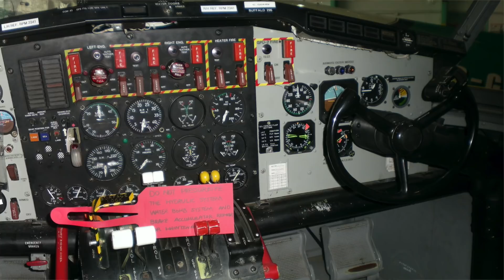ORMANLAR YANIYOR, BAKANLAR BAKIYOR - Türkiye'nin Orman Yangını ile Mücadele Çaresizliği - Çözüm ne?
Yangın söndürme uçakları neden uçmuyor? Hangi yangın söndürme uçağı daha iyi? Türkiye'de hangi yangın söndürme uçakları var? Yangın söndürme uçakları çok mu eski ? Neden yangın söndürme uçaklarında bir türlü çözüm olmuyor? Orman yangınlarını nasıl önleyeceğiz?
Orman yangınlarında son durum ne?

Merhabalar,
Ben Kaptan Baha. 1994 yılından bu yana uçan bir pilotum. Halen Amerika'daki bir şirkette Boeing 747 pilotu olarak uçuyorum. Sizleri havacılık açısından bilgilendirmek, uçuş ve eğitim deneyimlerinden sizleri yararlandırmak için açtığım YouTube kanalında havacılık konusunda videolar çekiyorum. Ayrıca sosyal medyadaki diğer sayfalarımı da takip edin ki, anında koyduğum fotoğraflardan sizler de yararlanın; uçuşlarımı takip edin.
Kanalımı izlediğiniz için hepinize çok teşekkür ederim.

Bahadır Acuner

Description
English: Cropped cockpit of Buffalo Airways Canadair CL-215 at Yellowknife, Northwest Territories, Canada.
Date
23 September 2010
Source
Own work
Author
CambridgeBayWeather